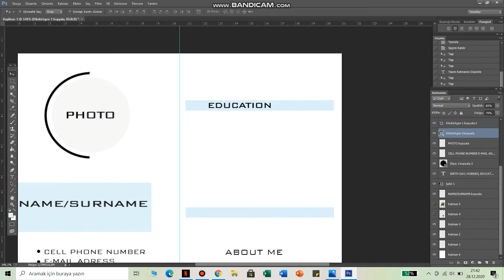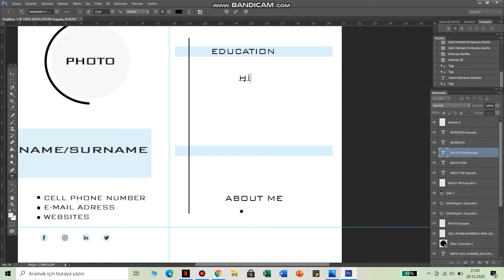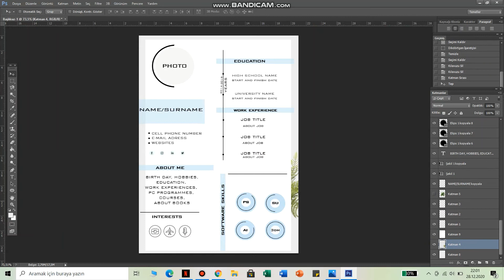CV Hazırlama / Kişiye Özel Özgeçmiş Hazırlama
Herkese Merhabalar..
Kendimde dahil olmak üzere farklı CV tasarım arayışlarım söz konusuydu. Bu konu ile ilgili detaylı bilgi veren bir alan bulamamıştım. Kendim araştırıp, sizlere duyurmak istedim. Umarım beğenirsiniz. Farklı tasarımlarda görüşmek üzere..